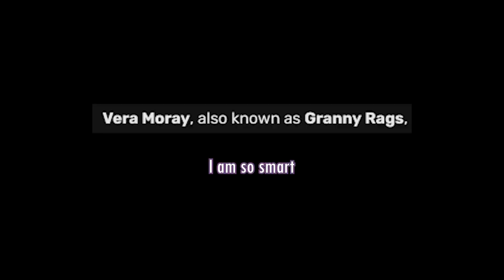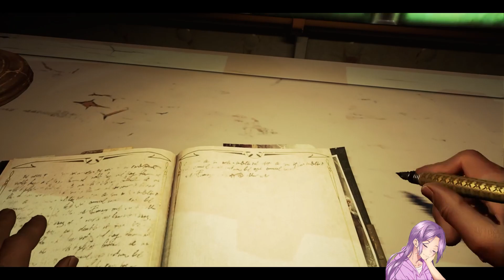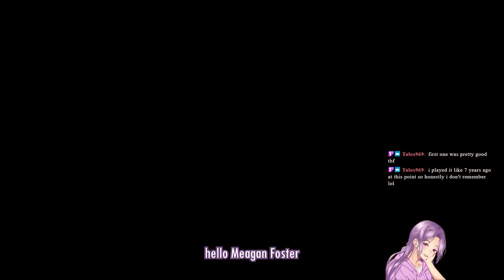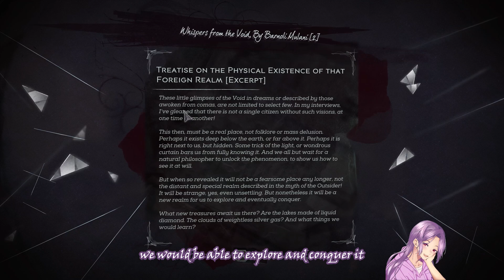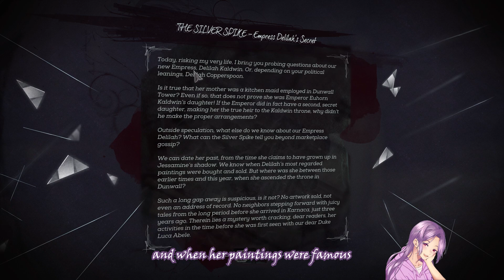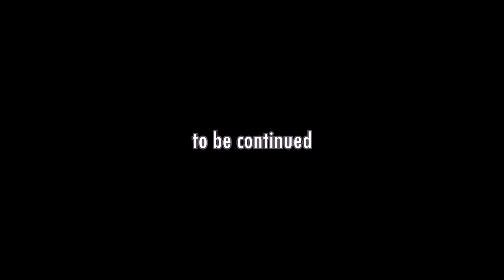Raven Plays: Dishonored 2 [P4]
wassup

there's a lot of lore and reading and whalebone collecting this time
but I found out that Pedro Pascal voices Paolo
that's pretty op

comment "by the Outsider's hairy arse" if you get this far